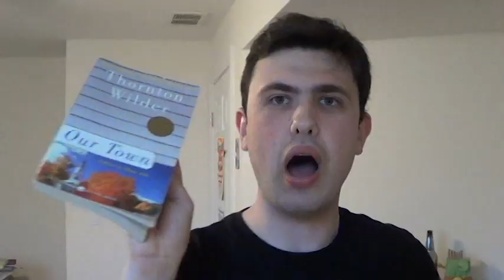We Need to Talk About Our Town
Sometimes you have something you want to express, but you, or your society, doesn't have the words for it yet. That's why I love a play like Our Town. As you come back to it, you notice things you didn't before.

Big thanks to Neil for being in this video. We miss you!

Hi! I'm Char. I do poems, songs, vloggy-type stuff, queerness, educational videos, and I'm working on a podcast about folk music.